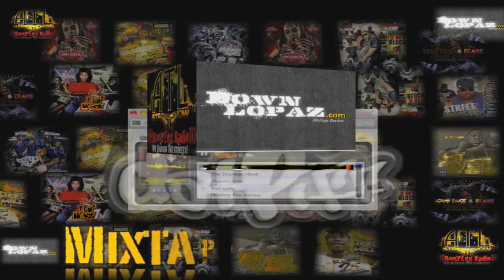Machine Gun Kelly - Bloom | Album Review